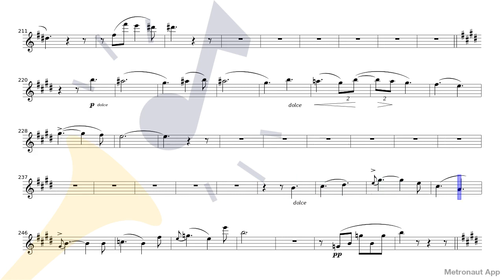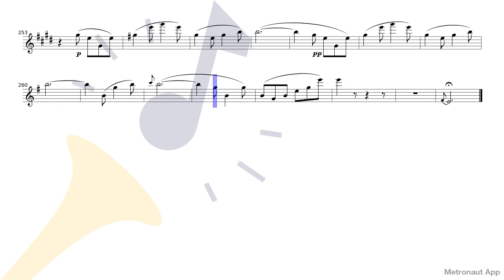Carl Reinecke - Flute Sonata "Undine" Op.167 - I. Allegro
Play Carl Reinecke - Flute Sonata "Undine" Op.167 - I. Allegro with accompaniment on Metronaut app